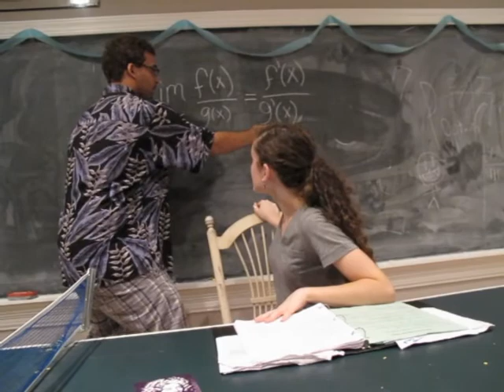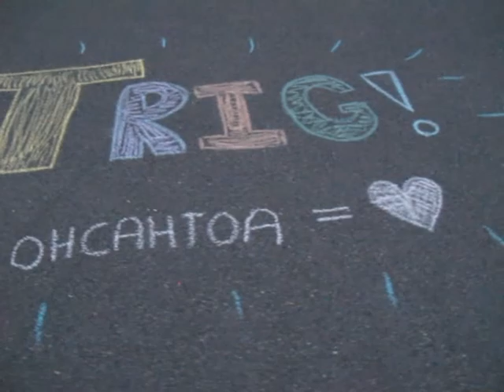three little functions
bob marley helps with calculus